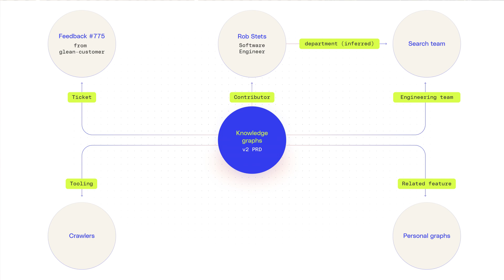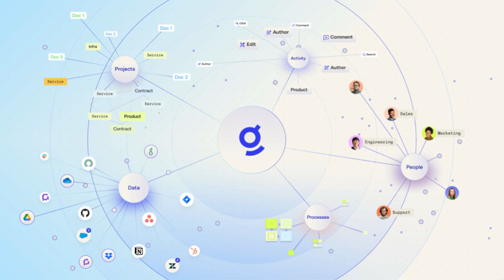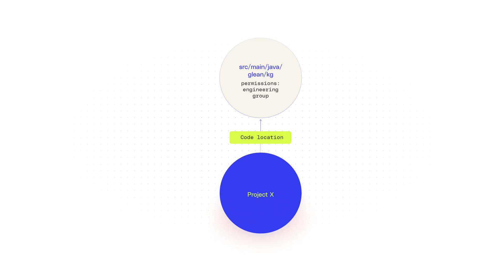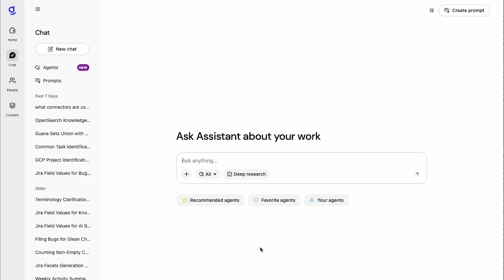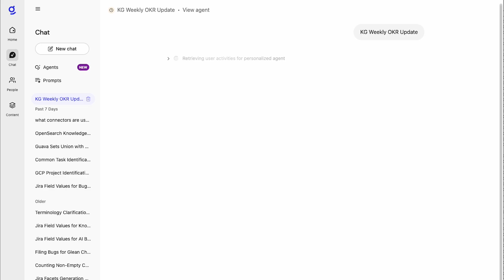Working AI: Knowledge Graph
Knowledge graphs are becoming a prerequisite to AI agents that can take on complex work—and in this video, we break down what they are, how they work, and why they matter for enterprise agents. You’ll see how graphs capture relationships that LLMs alone often miss and reliable answers to complex, cross-entity questions. We also dig into the real-world challenges of building enterprise-grade graphs and the automated, privacy-aware approaches that scale.